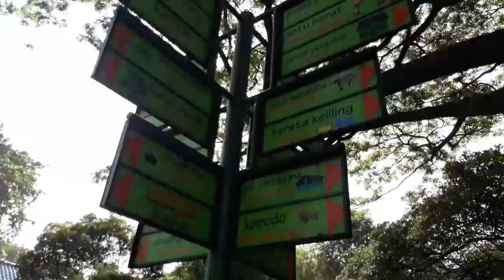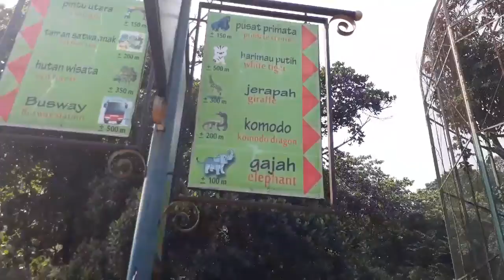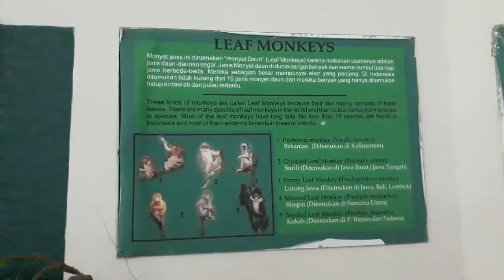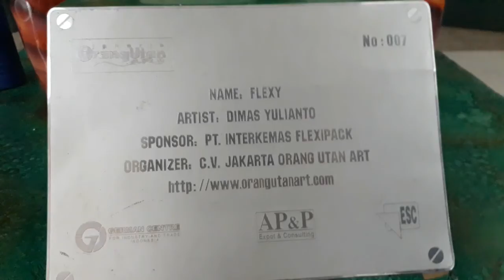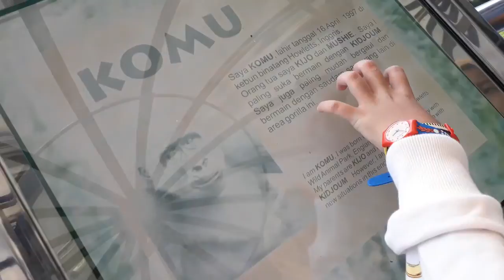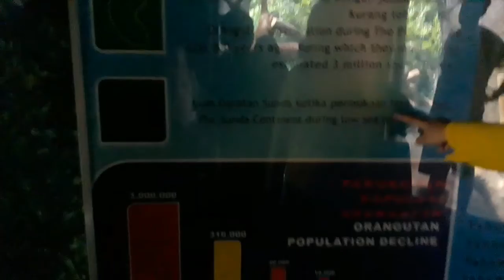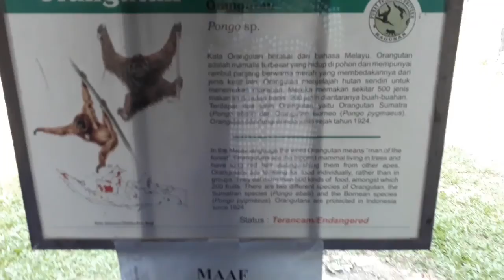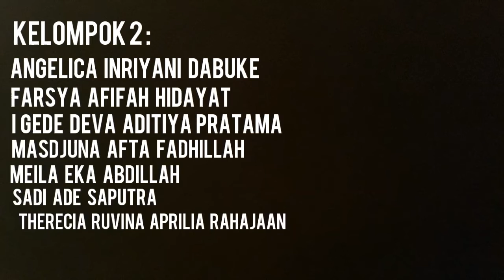project1 2017 08 16 1